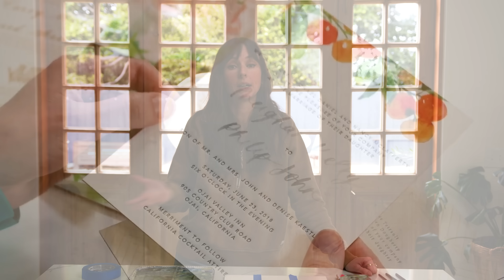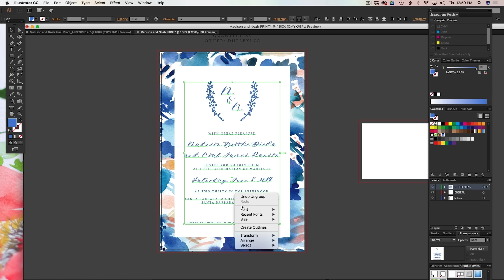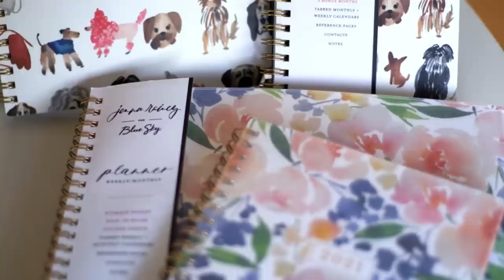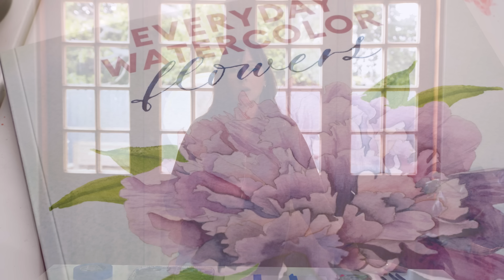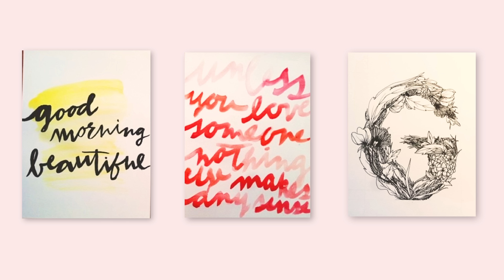How I took my hobby art business to a successful full-time art career.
I started as a passionate hobby artist without much artistic skill, turned my passion into an Etsy, word of mouth took me to take on clients and an art business, and my art business just continued to grow. Now it is my full-time job, I have a team of people around me that help continue building my business. I hope hearing my journey will serve as an inspiration to you, if you are wanting to start your own!

DON’T MISS!

The Art Within - my course on sketching & watercolor fundamentals, finding artistic style, getting into flow state and more

MY BEST-SELLING WATERCOLOR BOOKS:

— Everyday Watercolor Sketchbook

TURN YOUR ART INTO INCOME, my courses are here to help you create a thriving business! Sell your artwork on merchandise, learn how to get your artwork on stationery, and more!

00:00 - How it all started… (early pics)
01:20 - My 2013 Etsy experience (with pics!!)
02:18 - Taking on wedding clients
04:25 - Starting to teach in-person workshops
06:02 - How I got into teaching online courses
08:12 - Then YouTube came along…
09:31 - Oh ya, I wrote some best-selling books (almost forgot)
11:05 - What I learned in my journey…
12:16 - The encouragement you need.
14:14 - How to your art to another level.